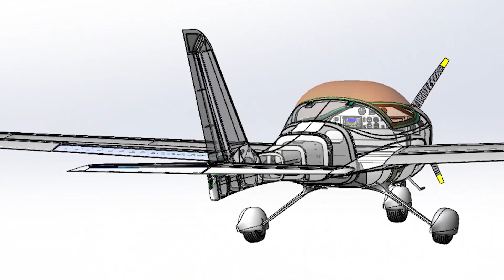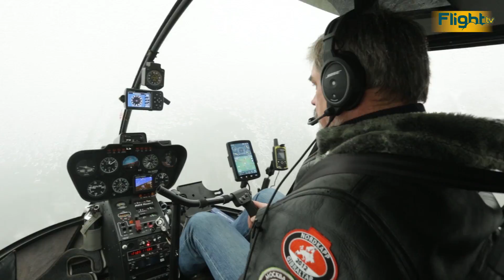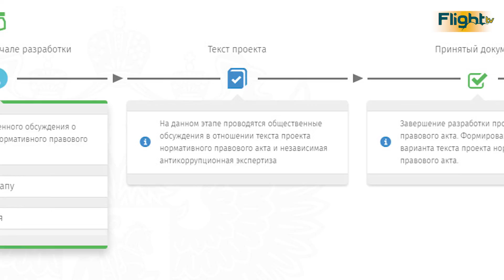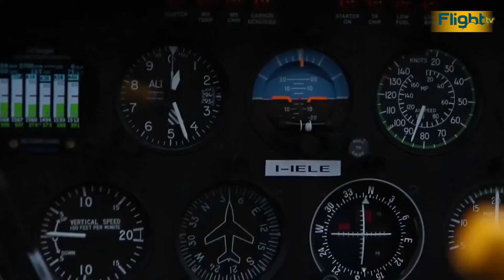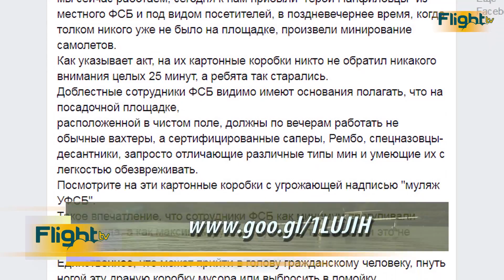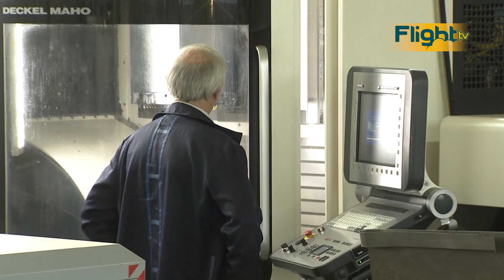Минтранс и аэротакси, как ФСБ минирует аэродромы и истории пилотов о полётах. FlightTV - Выпуск 56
Помним. Год назад на острове Белый погиб Михаил Фарих.
Лёд трогается? Проект Минтранса об аэротакси и авиатуризме.
World Around 2017. Стартовала новая вертолётная кругосветка.
В гостях в Кудиново. Общение на темы как стать пилотом и про ФСБ
Новые технологии. В Кемерово освоили производство авиационных крюков.

Здравствуйте! Совсем скоро начнётся активный лётный сезон, в авиации общего назначения потихоньку начинаются разные интересные события, и наша команда снова работает для вас. Летайте безопасно! В студии Александр Швыдкин.
Этот выпуск FlightTV – немного особенный. Особенный в том плане, что его могло бы и не быть, как и всех остальных выпусков FlightTV, если бы не реакция и поддержка пользователей форума поэтому от имени команды ФлайтТВ – огромное спасибо всему форуму в целом и всем поддержавшим нас добрым словом и не только – в частности. Мы приглашаем вас зайти на reaa и присоединиться к обсуждению, нужно ли вам авиационное телевидение, и если да, то каким вы хотели бы его видеть. ФлайтТВ – народная программа, и нам важно мнение наших зрителей.

Новости авиации!
Год назад, 18 апреля, погиб Михаил Фарих - популяризатор малой авиации, один из видных активистов российской АОН, потомственный авиатор. Внук знаменитого полярного лётчика Фабио Фариха, он пришёл в авиацию только в 49 лет, но очень много сделал за 8 лет своей авиационной активности.  Летал на вертолёте по России вплоть до Сахалина, на Северный полюс, вокруг света, пропагандировал авиацию во многих авиационных слётах, участвовал в спасении людей как волонтёр-спасатель и занимался другой авиационной деятельностью, вспоминать которую можно весь выпуск. Экспедиция АОПА-Россия долетела до острова Белый и установила памятную табличку на ранее привезённый с материка мемориальный крест.
На федеральном портале проектов нормативных правовых актов размещён проект  Минтранса о внесении изменений в Воздушный кодекс Российской Федерации в части регулирования деятельности авиации общего назначения. Предполагаемый ФАП направлен на использование воздушных судов АОН вместимостью до 4 пассажирских мест в качестве аэротакси и на развитие авиационного туризма. Любой авиатор и неравнодушный человек может участвовать в обсуждении проекта и отправить в Минтранс свои замечания и предложения до 21 апреля.
17 апреля с аэродрома Конаково на вертолёте Bell-407 стартовал кругосветный перелёт World Around 2017. На сегодняшний день совершено 13 удачных вертолётных кругосветок. Четырнадцатую попытку покорить эту высоту предпримут россияне Максим и Наталья Сотниковы, Михаил Мовшин и поляк Марчин Шамборски. К перелёту команда готовилась почти два года. Пилоты планируют пролететь более 38000 км в западном направлении за 50 дней через воздушное пространство 14 государств и вернуться в Конаково в начале июня. Следить за перелётом можно на официальной странице в фейсбуке.
Ведущий: Подмосковные авиаторы привыкли, что несколько лет авиаслёты открываются с праздника в Кудиново. Не пропустили его и мы, отправившись туда уже пятую весну подряд. Всё было традиционно и приятно – много новых и знакомых лиц, полные столы угощений и забавы для гостей.
В августе прошлого года на аэродроме произошло учебное минирование воздушных судов сотрудниками ФСБ, которые усмотрели на аэродроме нарушения закона о транспортной безопасности. Подробнее эту историю можно прочитать в фейсбуке совладельца аэродрома Дмитрия Шаповалова.
Импортозамещение шагает по стране. У авиационного оборудования, которое мы покупаем за валюту из-за границы, появляется всё больше аналогов российского производства, которое производится в России и стоит в несколько раз дешевле. Об очередном успешно освоенном производстве – наш репортаж из Кемерово.
В Кемерово на авиапредприятии «Хеливейл», о котором мы уже не раз рассказывали ранее, начали производство новой продукции – вертолётных крюков для крепления внешней подвески. Яков Колесник - активно летающий частный пилот, столкнулся с потребностью перевозки грузов, и обнаружил, что такой в общем-то простой аксессуар можно купить только за рубежом.